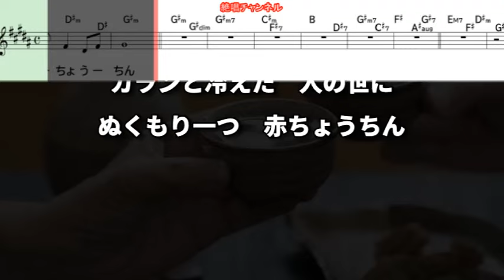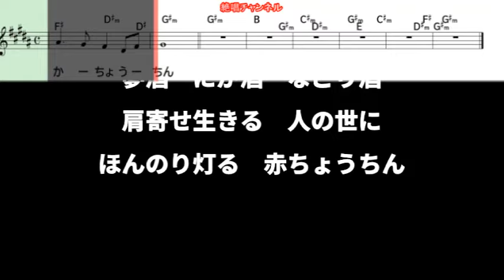みずき舞 酒連々0 ガイドメロディー簡易版（動く楽譜付き）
６月１８日に発売されました 　みずき舞  さん歌う『酒連々』のガイドメロディー準正規版を作って見ました😊🎶。『わかれざけ』のカップリング曲です。